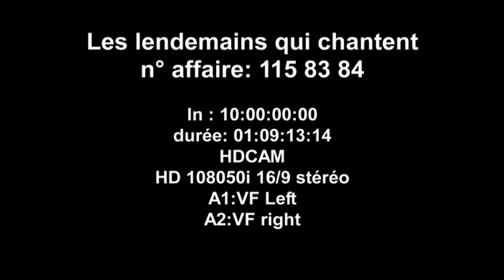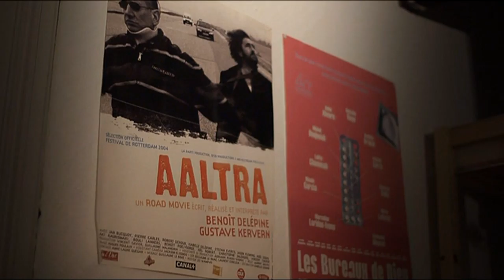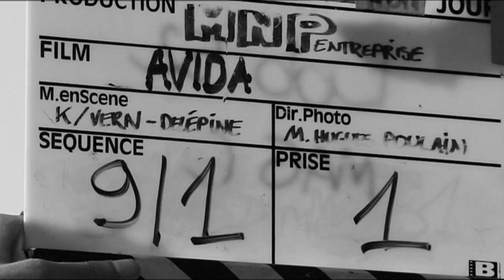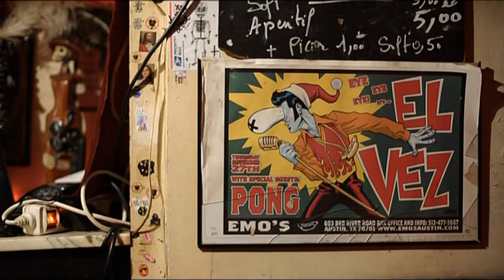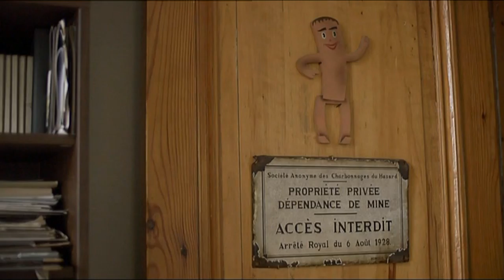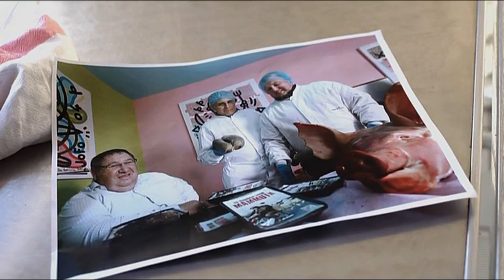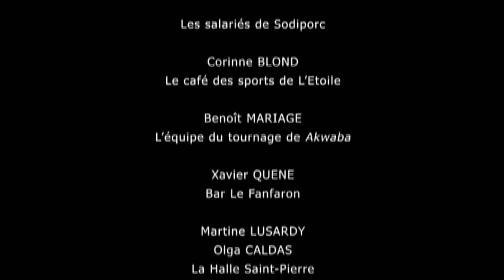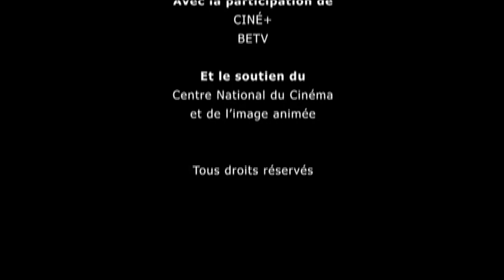LES LENDEMAINS QUI CHANTENT